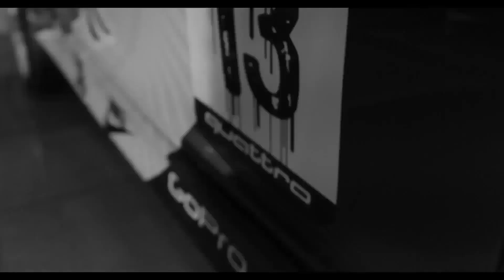Реалити-шоу FitFashion Girls 3. #7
Финал уже близок!!! Кто является лидером и главным претендентом на победу в финале? Что самое сложное для участниц в финальном испытании? Для кого пилон стал самым сложным этапом проекта? Истории финалисток, их  впечатления от проекта и оценка своих шансов на победу в финале - это и многое другое в седьмой серии FFG!